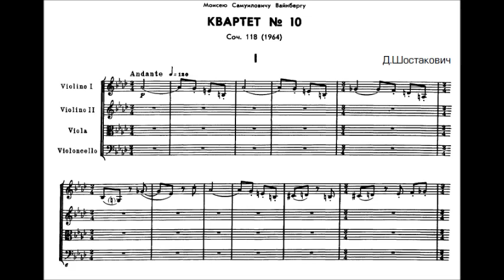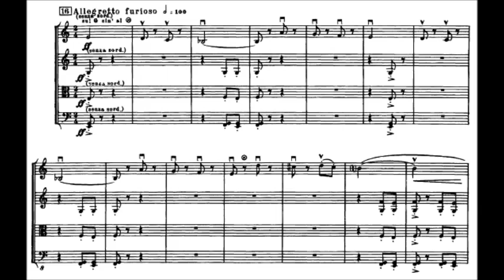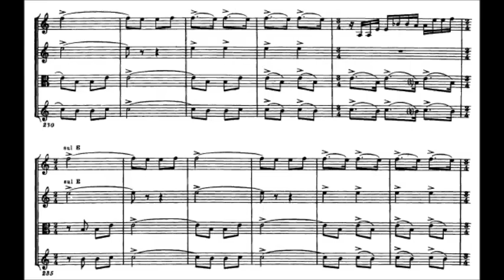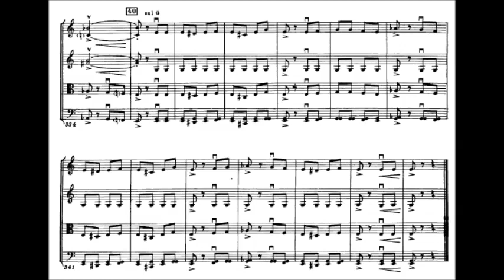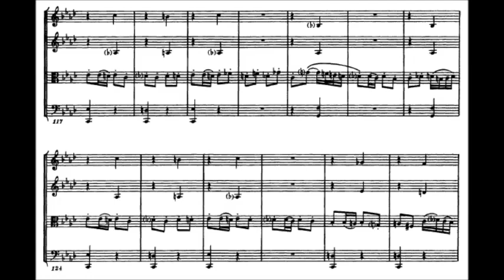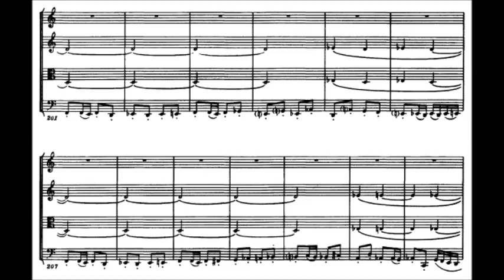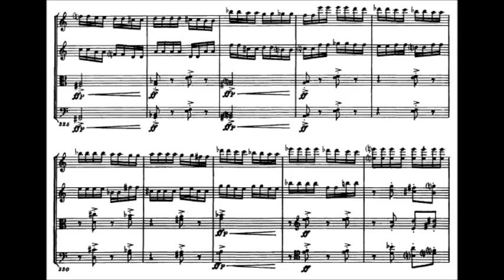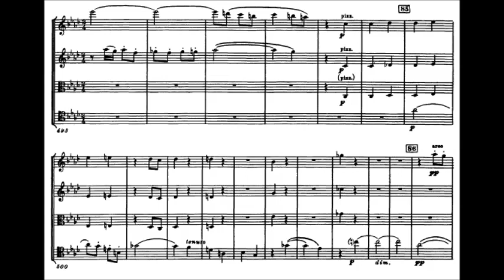Dmitri Shostakovich - String Quartet No. 10, Op. 118 (1964)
Dmitri Dmitriyevich Shostakovich (Дми́трий Дми́триевич Шостако́вич, tr. Dmitriy Dmitrievich Shostakovich 25 September 1906 – 9 August 1975) was a Soviet composer and pianist, and a prominent figure of 20th-century music.

String Quartet No. 10 in A flat, Op. 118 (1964)
Dedicated to Moisey Vainberg (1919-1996)

1. Andante (0:00)
2. Allegretto furioso (4:11)
3. Adagio (8:16)
4. Allegretto (13:32)

Fitzwilliam Quartet

Details by Thomas May:
Shostakovich's Tenth Quartet was given its premiere in Moscow on November 20, 1964. Shostakovich dedicated it to one of his closest musical friends, the composer Moisey Vainberg, who had also incurred the perilous wrath of Stalin. (Vainberg had been imprisoned in 1953, the year of Stalin's death.) At first glance, the familiar four-movement outline of the quartet follows a long-accustomed pattern. Yet much of the impact of this music comes from the larger tensions Shostakovich manages to generate across the work.

The quartet begins almost surreptitiously, with a violin solo that seems detached, caught in a game of casual questioning. When the ensemble enters in response, it does so with a rhythm that often occurs as an obsessive idée fixe for Shostakovich: short-short-long (known in poetic meter as an "anapest"). Eventually a more soulful melody occurs in the cello, followed by another flight of the solo violin, angular and upping the ante on that initial impression of detachment. From this abundance of material, we seem to be set up for a large-scale event, rich in the conflict and synthesis of development. But Shostakovich simply recapitulates what's happened (spicing it up with some eerie sul ponticello harmonizing), while the anapestic trance carries through to a deceptive resolution.

Deceptive, that is, since the whole opening movement turns out to be a curtain-raiser for the ferocity of the second. Its aggressive rhythmic accents, attacks, and muscle-flexing ensemble take us by surprise: Now we encounter a conflict between the relaxed atmosphere of the beginning and its antithesis. Shostakovich's furious, motoric ostinatos convey a sense of chase that becomes ever rougher and more distorted, until nothing but the collective of the ensemble is left.

The Adagio follows with a set of variations on a threnody-like, full-throated A-minor melody in the cello, which functions as a passacaglia. An astonishing final set of harmonic transformations segues (again catching us by surprise) directly into the lengthy final movement. A new attitude of jauntiness - heard as a viola solo - ensues, with a rondo-like rhythm that seems to promise a light-hearted cap to the quartet. But systematically Shostakovich retraces the journey already taken through the entire work, bringing back the thematic material of each of the preceding movements in succession, against powerful counterpoint from the "rondo" theme. Finally, the themes from the first movement seem to duel with the latter until the music fades into the same quizzical atmosphere with which the quartet began.

This furnishes a good example of the temptation to reduce this music to hidden "programmatic" meanings: an allegory of the individual beaten down by the inhumane forces of the State, a pattern that is repeated endlessly in a "cycle." Such reductions tend to obscure the musical and artistic experience that a performance entails, as if they could explain away the profound sense of ambivalence the composer paradoxically generates from a marvelous internal coherence. (The same goes for trying to read the later quartets as a kind of medical diary, mirroring his increasing experience of physical frailty.)